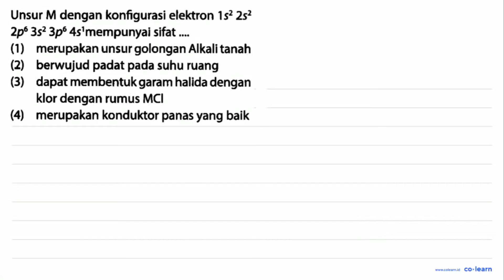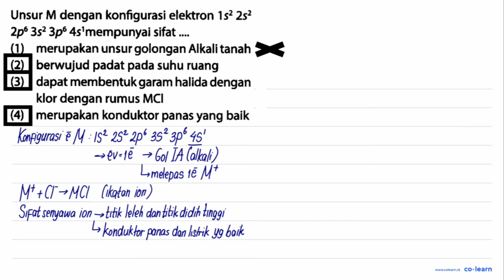Unsur M dengan konfigurasi elektron 1s2 2s2 2p6 352 3p6 4s'mempunyai sifat 0000 (1) merupakan uns...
Unsur M dengan konfigurasi elektron 1s2 2s2 2p6 352 3p6 4s'mempunyai sifat 0000 (1) merupakan unsur golongan Alkali tanah (2) berwujud padat pada suhu ruang (3) dapat membentuk garam halida dengan klor dengan rumus MCI (4) merupakan konduktor panas yang baik

Topik atau Materi: Konfigurasi Elektron dan Diagram Orbital - Struktur Atom dan Tabel Periodik - Kimia Anorganik - Kimia Kelas 10 SMA - K-13 Revisi

Sumber Soal: Master Kisi-Kisi SBMPTN Saintek 2019 (Kimia), K-13 Revisi, PK, 2019 , N/A

00:00 : Bedah Soal
01:00 : Konsep, rumus dan pengertian Konfigurasi Elektron dan Diagram Orbital
01:18 : Langkah penyelesaian soal
00:15 : Jawaban akhir
00:45 : Penutup